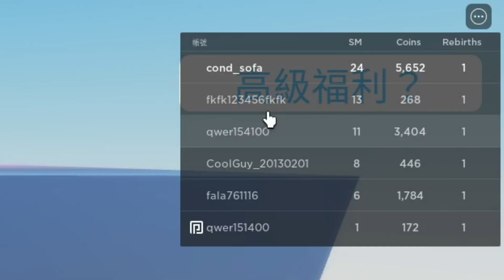【Roblox】無限的增加速度 最後變身成『起飛之神』！伺服器裡面最強的人！竟然直接飛了９９９９９９９９公里｜養成遊戲｜【How-Far-Can-You-Fly－機器方塊】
▶更多好看的影片
【Blox Fruits】竟然變成魂系列的遊戲？被怪物碰一下就會死！發現自己有抖M的傾向！練等日常 遊玩的心路歷程！轉圈圈刀法最後的英姿｜海賊王｜三刀流｜果實能力者｜【Roblox機器方塊】

【Roblox】我成為了最強的打架之神！只要打贏敵人 就會增加肌肉！竟然變成超大型肌肉男 所向無敵！最後等級９９９９９９９９｜養成遊戲｜無限升等｜【Mega Noob Simulator－機器方塊】

【Roblox】我蓋了一座超能力基地 獲得了毀滅世界的力量！到了我們狩獵的時間 瘋狂虐殺玩家 ！最後遇到世界最強的五條悟 我能夠打敗它嗎？｜【Power-Fighting-Tycoon－機器方塊】

【Roblox】親手打造史上最強的船 度過岩漿海 ！只要能抵達終點 就能拿到神級寶藏！最後我能取得寶藏嗎？｜【Build a Boat and Survive－機器方塊】

【Roblox】超級高的溜滑梯 我要從最上面滑下去 挑戰不可能的任務 ！最後能不能安全到達終點？｜【Alpine Slide to Telamon!－機器方塊】

我從一隻非常小的蟲蟲進化成『鬼神怪物』 ！站在食物鏈的頂端 吃掉所有世界的動物！最後跟大魔王廝殺 到底誰能獲勝呢？｜【Animal Evolution Simulator－Roblox機器方塊】

我要成為索隆 三刀流奧義 轉圈圈刀法 極致的無損換血 ！快速的從0等練到450等！攻擊就是最好的防禦！沒有大佛果實 只好當個小丑｜【Blox Fruits－Roblox機器方塊】全字幕

來到合成方塊的世界 無限的合成 方塊無限的變大！突然變成方塊老闆 雇用員工幫忙做事！最後會合成出什麼樣的方塊呢？｜【Merge Simulator－Roblox機器方塊】

我在資本家的島嶼上進行轟炸 我要把整座島嶼破壞掉！使用最強的飛艇 一路輾過去！最後竟然拿十字稿破壞房子｜【Destroy the Island!－Roblox機器方塊】

在半夜三點的時候絕對不要打視訊電話！用盡各種方式嚇人 最後到底會不會成功呢？｜【Don't Call At 3AM－Roblox機器方塊】

我竟然變成方塊 跟彩虹朋友玩捉迷藏 ！最後會不會被抓到呢？｜【Rainbow Friends Prop Hunt－Roblox機器方塊】

【Roblox】經過了９９９９９９秒 我從小矮人進化成超大型巨人！跑酷障礙賽才是這遊戲的精隨 ！｜【Roblox But You Get Taller Every Second－condosfa】

我竟然在後房參加跑步比賽 跑太慢的話會被怪物吃掉！最後我能逃離這個鬼地方嗎？ ｜【Backrooms Race Clicker－Roblox機器方塊】

開著火車行駛了『９９９９９９９公里』 終點到底在哪裡 第一次玩遊戲玩到崩潰 ！遇到一位好夥伴 結果他竟然是間諜！？｜【cart ride around nothing】【Roblox機器方塊】

動漫人物參加賽跑比賽 我從『跑速１到跑速９９９９９９９』 竟然成為跑步之神 ！最後比賽能夠拿到獲勝嗎？｜【Anime Racing Clicker】【Roblox機器方塊】

我的背後牽著『重量９９９９９９』的物品 在這種情況下參加跑步比賽！這難道是傳說中的負重訓練？｜【Muscle Race Clicker】【Roblox機器方塊】
※音樂素材
煉獄庭園
魔王魂
PeriTune フリー音楽素材
スタジオ共創曲
音楽の卵
H/MIX GALLERY